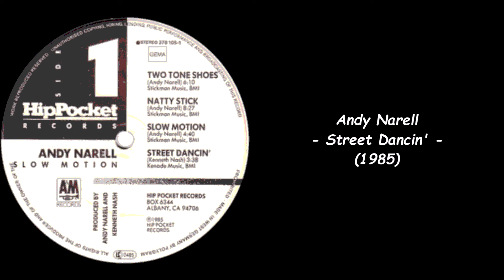Andy Narell - Street Dancin' (1985)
Slowed Pitch -12%.